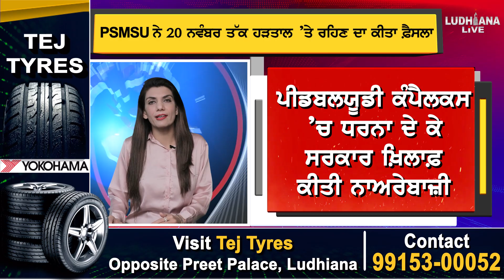PSMSU ਨੇ 20 November ਤੱਕ ਹੜਤਾਲ ’ਤੇ ਰਹਿਣ ਦਾ ਕੀਤਾ ਫ਼ੈਸਲਾ